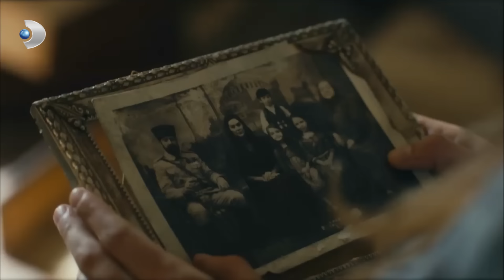Cevdet ve Azize'nin Mezarı | FİNAL SAHNESİ | Vatanım Sensin 59. Bölüm FİNAL